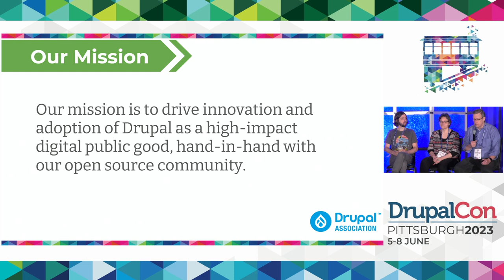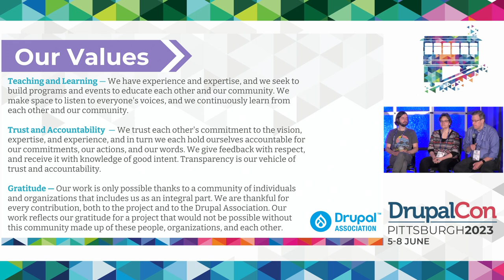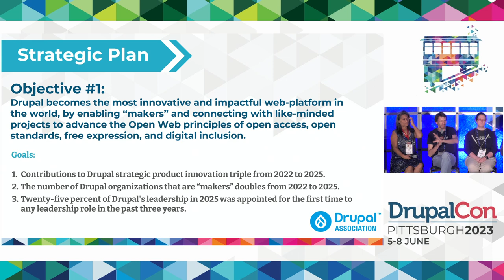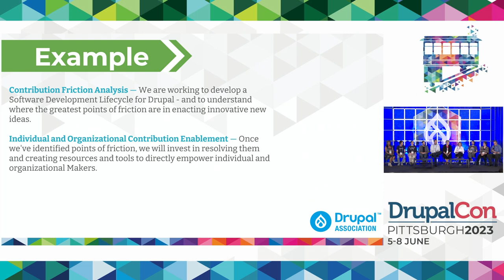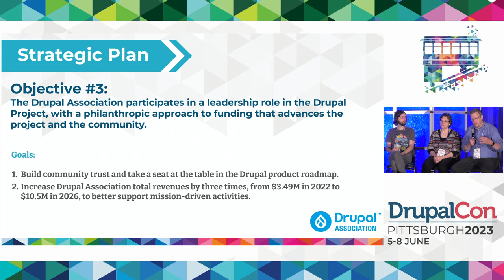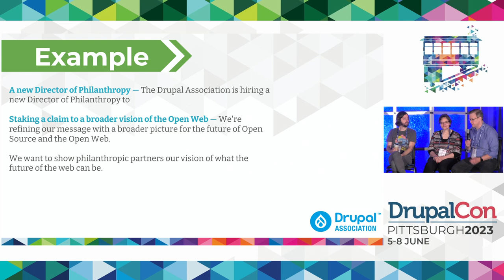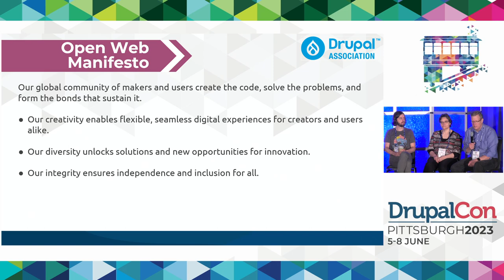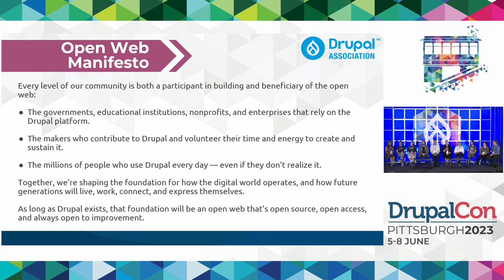Drupal Association Community Chat and Public Board Meeting: Pittsburgh 2023